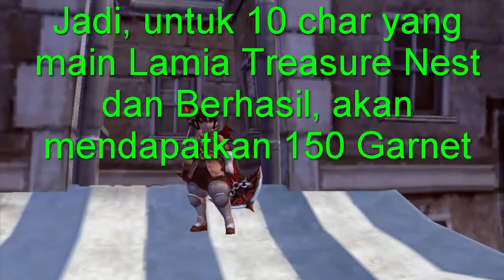Farming Gold dan Ratusan Garnet Piece Dengan Cepat - Dragon Nest Tips and Trick